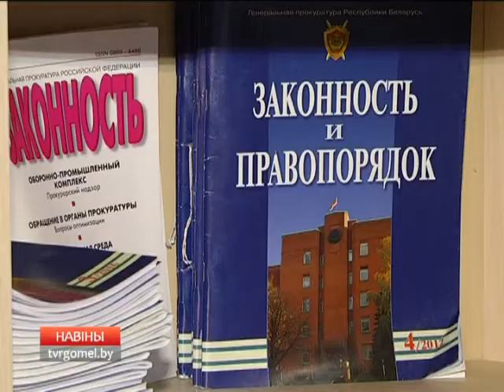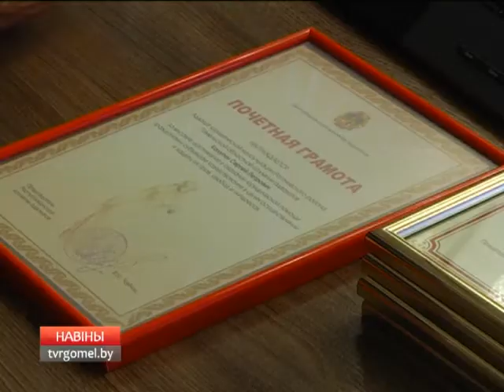Состоялась итоговая конференция областной коллегии адвокатов